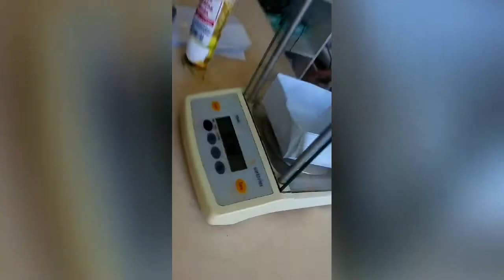ASSAY OF SODIUM BICARBONATE🌈🌈🌈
Performed by: Group 6 , Pharmacy Students for QC 1 activity 😊